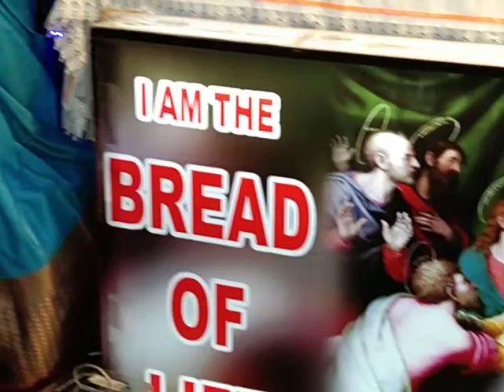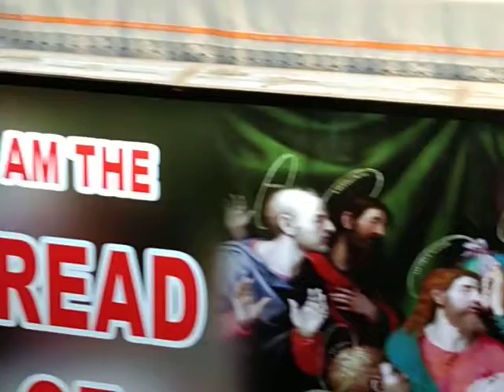17/10/2021 Sunday Holy Mass@DONBOSCOSHRINE Ayanavaram By Rev. Fr. Maria Louis SDB